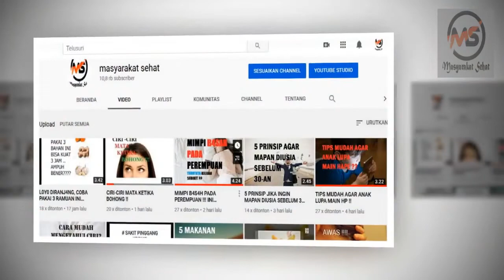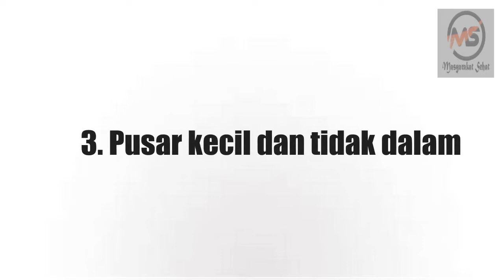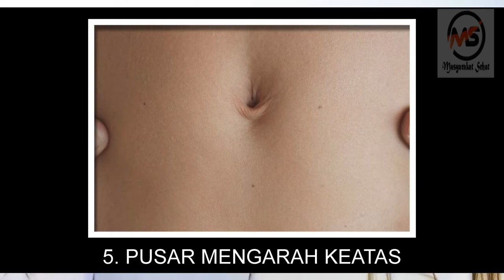CEK KEPRIBADIAN DENGAN BENTUK PUSAR !!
TERIMA KASIH SUDAH MENSUPPORT CHANNEL KAMI, SEMOGA TAYANGAN YG KAMI SAJIKAN BISA BERMANFAAT UNTUK NETIZEN DI MANAPUN ANDA BERADA.